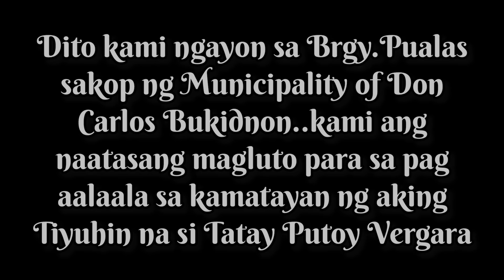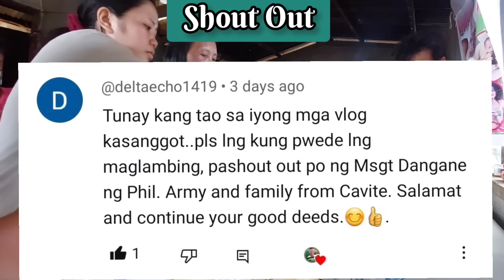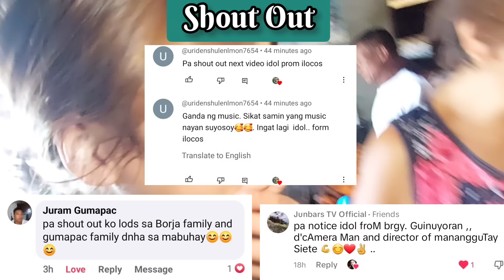Ep.3 2024 | HUBKAS || Nagluto kami sa Death Anniversary ng aking Tiyuhin ( Tatay Putoy Vergara )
GEARS:
Samsung A52
Video Editor:
YouCut